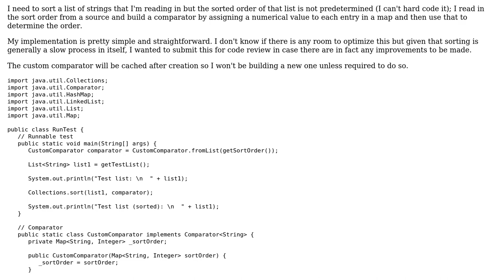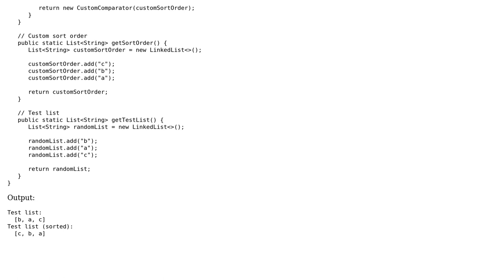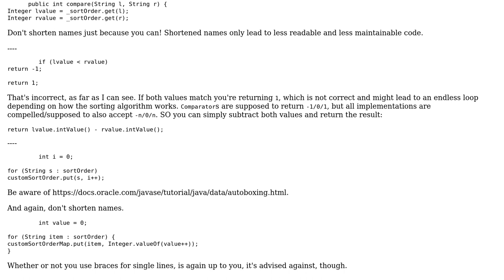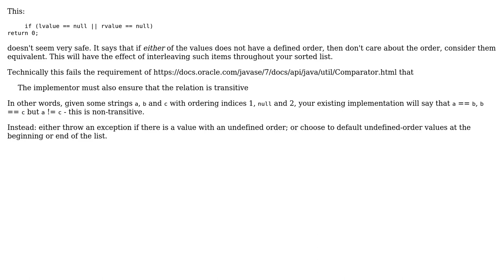Code Review: Sorting a list but the sort order isn't known until runtime (2 Solutions!!)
Code Review: Sorting a list but the sort order isn't known until runtime

With thanks & praise to God, and with thanks to the many people who have made this project possible! | Content (except music & images) licensed under CC BY-SA | Music | Images & others | With thanks to user Zhro user Reinderien user Bobby and the Stack Exchange Network Trademarks are property of their respective owners. You are responsible for your own actions.